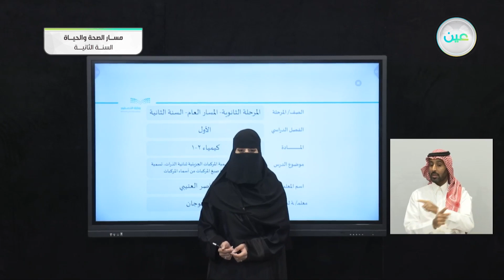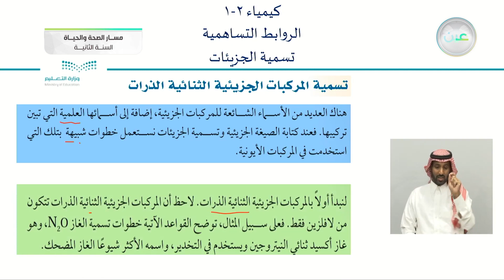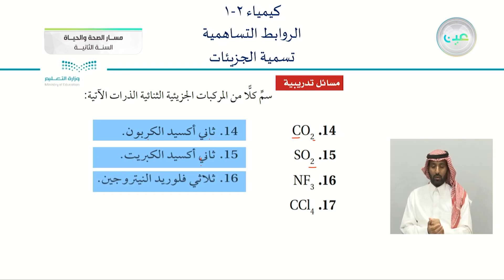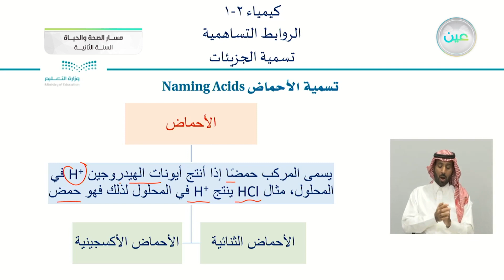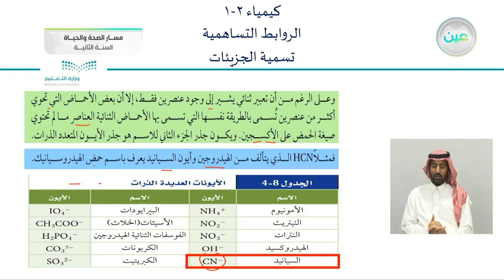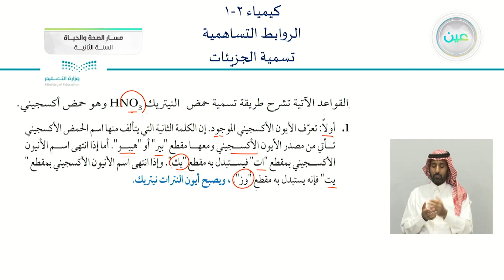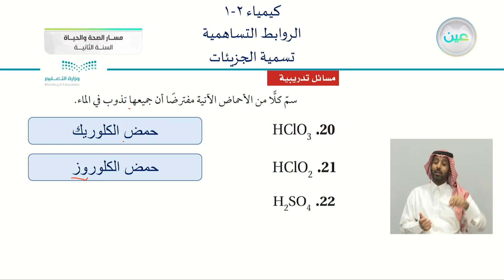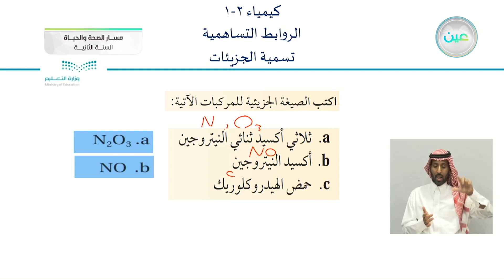تسمية الجزيئات تسمية المركبات الجزيئية ثنائية الذرات تسمية الأحماض كتابة صيغ المركبات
من أسماء المركبات

الحصة الثالثة - الخميس - الأسبوع العاشر - المسار العام والصحة والحياة - السنة الثانية